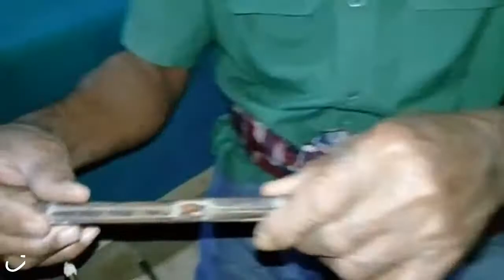UNIK dan KUNO || RINDING alat musik yg tidak semua orang bisa